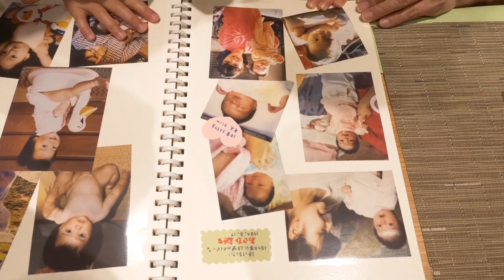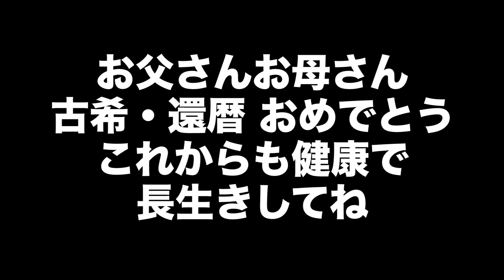【サプライズ】両親に最高の誕生日をプレゼントしてみた！！【古希還暦祝い】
⭐️動画の中で登場する「コスメ」「洋服」「インテリア」「日用品」などよく聞かれるアイテムを楽天ROOMでまとめています。